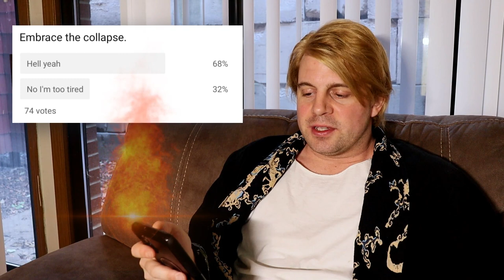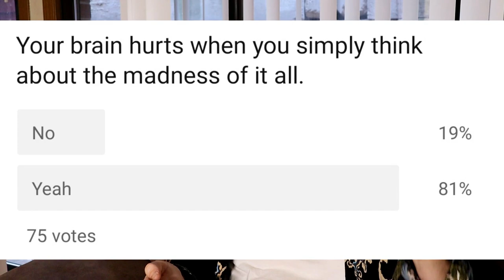Wrapping up the Year With YouTube Polls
We'll all be toasted peanut butter and meat sauce soon.
2024 here we come!!